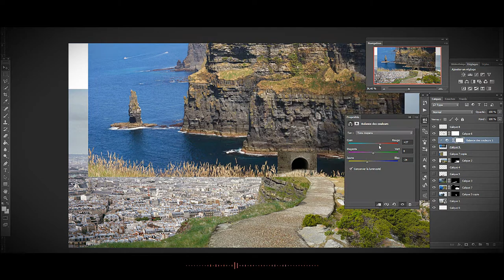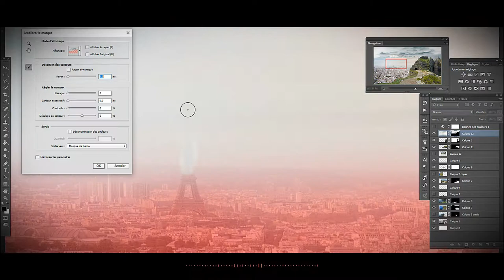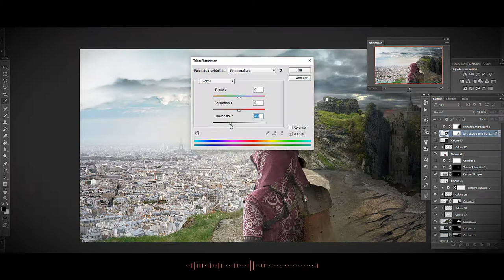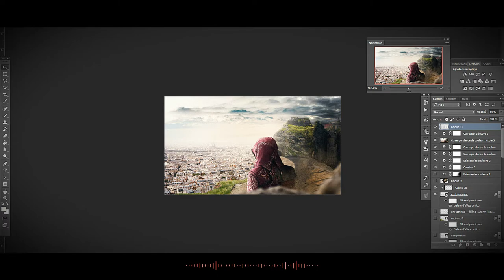HIDDEN DARKNESS -+- MANIPULATION = SPEED-ART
Behance

Realisation : 2 hours
Software : Photoshop CC 2015
Viideo Editing : After Effect CC 2015